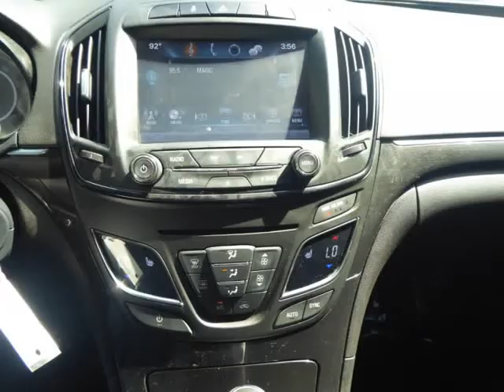2017 Buick Regal 4dr Sdn Sport Touring FWD (Columbus, Ohio)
4880 Sinclair RD
Columbus